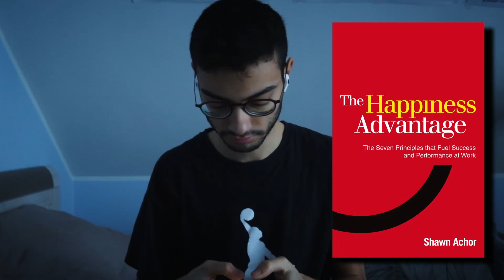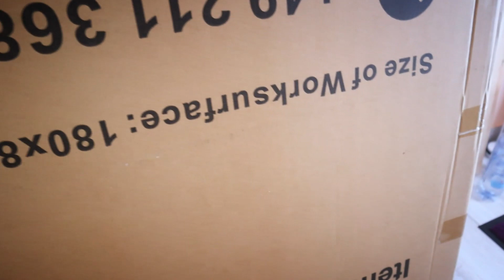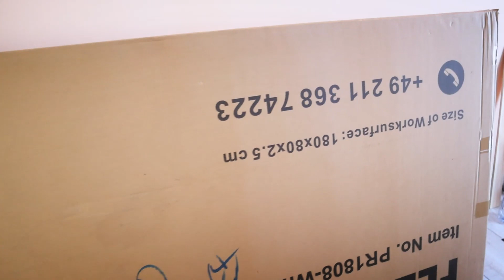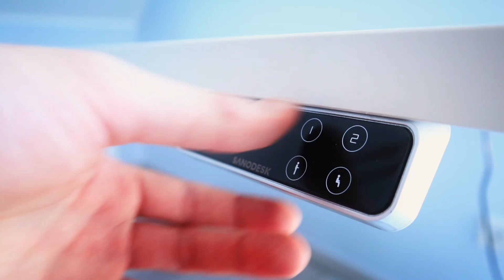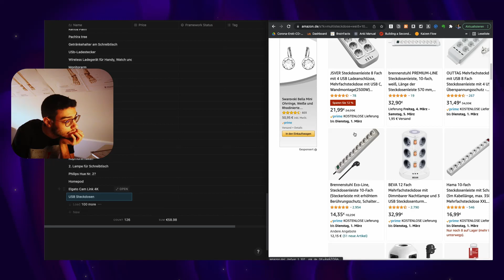Wer baut denn so etwas??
Willkommen zu einem weiteren Tag in meinem Medizinstudium.

🏆 Wenn du mit mir über deine TMS Vorbereitung reden und ein TMS-1-on-1-Coaching vereinbaren willst, kannst du einen Termin vereinbaren :D

LIEBLINGS-TOOLS
🩺 Von mir empfohlener TMS Kurs - TMS Hero - 20€ Rabatt mit meinem Code (ref8751136) bzw.

Die Links zu den Produkten sind sogenannte Affilliate Links. Wenn du über diese Links etwas kaufst, kriege ich einen kleinen Teil vom Betrag, du zahlst aber nichts zusätzlich. 😉

📬 Ich schreibe wöchentlich einen Newsletter, in dem ich Tipps für ein erfolgreicheres und angenehmeres Studium teile, hier kannst du dich anmelden

👋🏽  Ich heiß Karim und ich studiere Medizin. Auf meinem Kanal erleichtere ich dir den Weg in und durch ein erfolgreiches Studium, indem ich Videos zu Lernen, Produktivität, Tech und Life-Style drehe, damit du so viel wie nur möglich freie Zeit hast, die für die Sachen nutzen kannst, die dir wichtig sind.